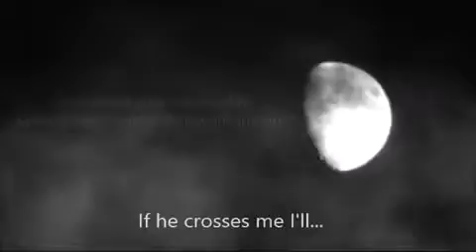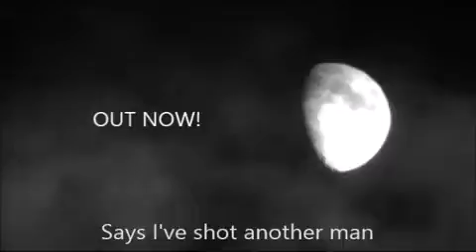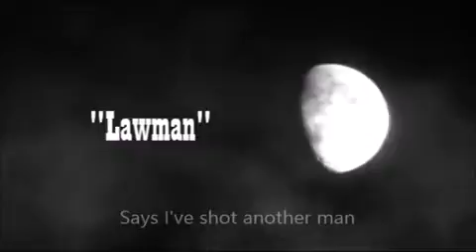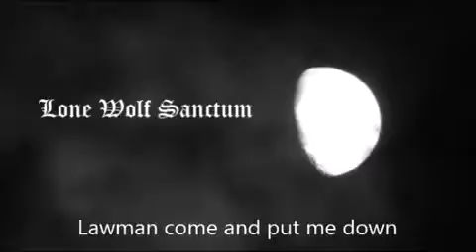LAWMAN Lyric Video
"Lawman" A Song Based on True Events Lyric Video
Written, Arranged & Directed by William Hatfield / Lone Wolf Sanctum